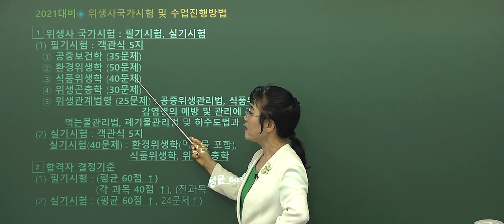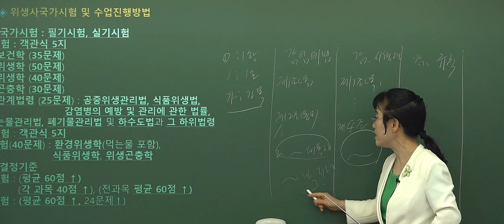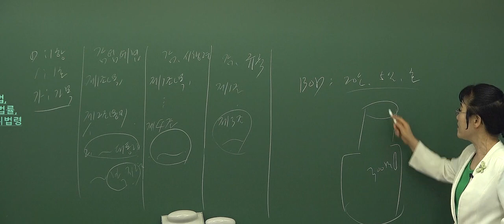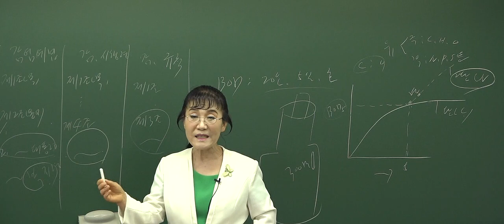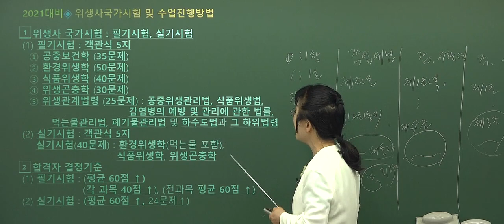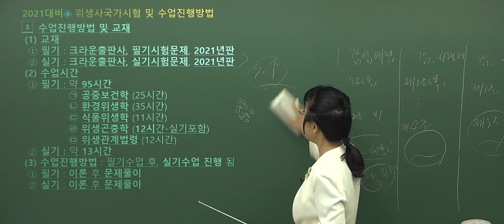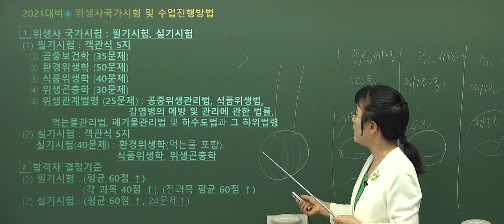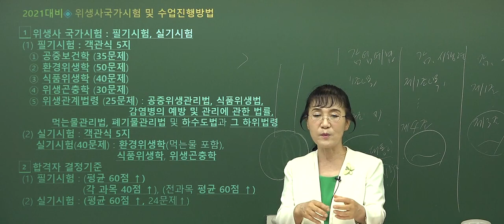2021 위생사 필기실기시험문제 동영상 샘플 (2021대비 위생사 국가시험 및 수업진행방법)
2021 위생사 필기실기시험문제 샘플동영상
1강 2021대비 위생사 국가시험 및 수업진행방법